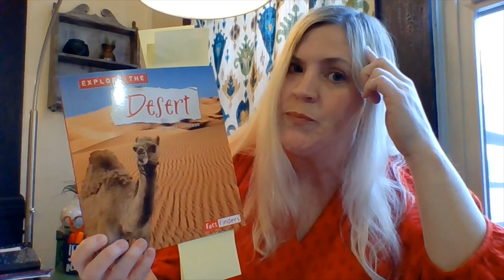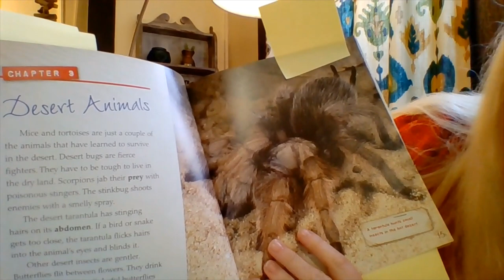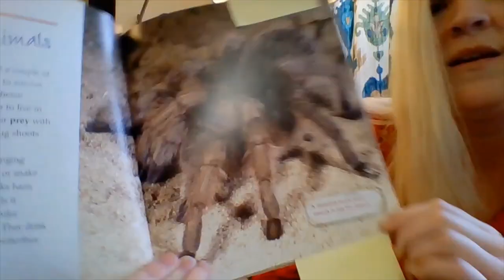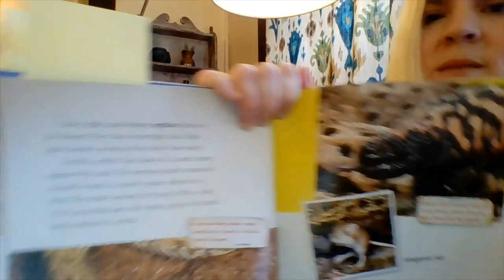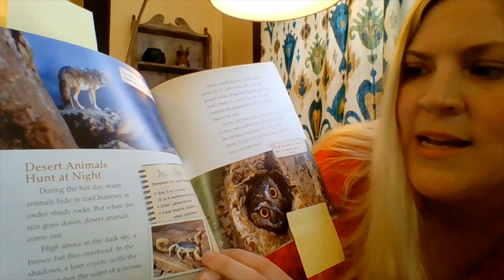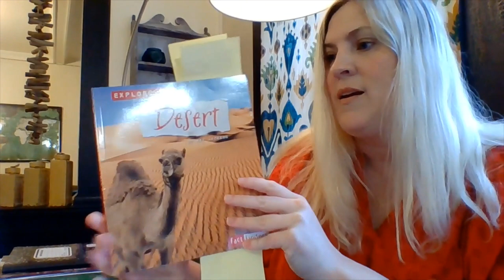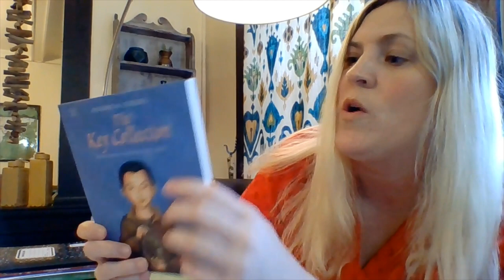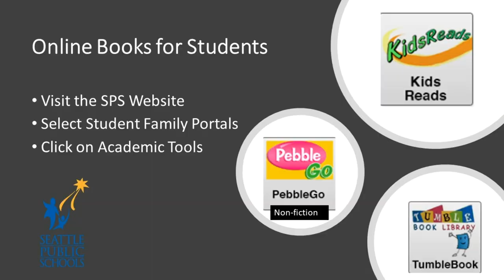ELA, 3rd Grade, 5/6, Wondering-Deserts